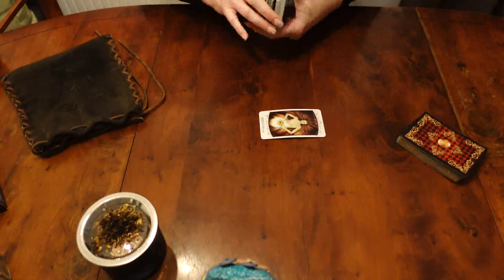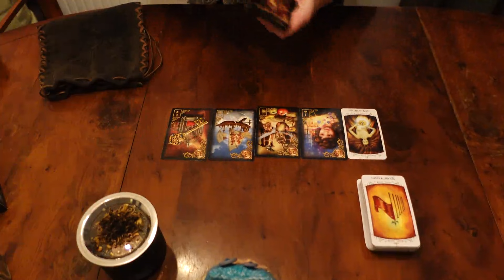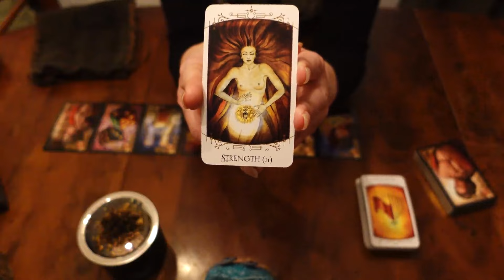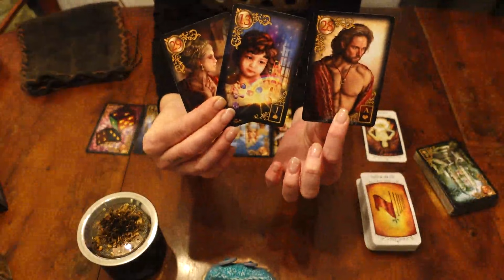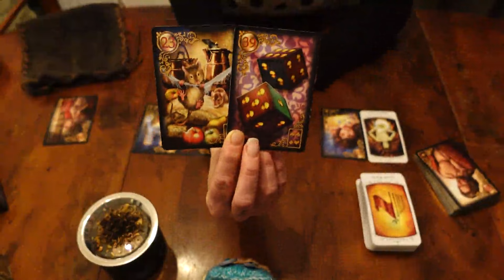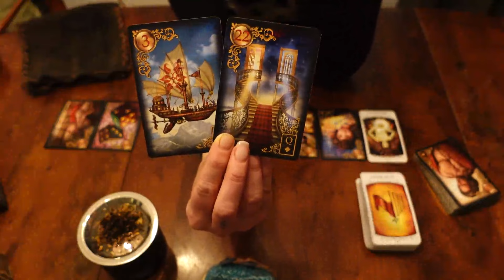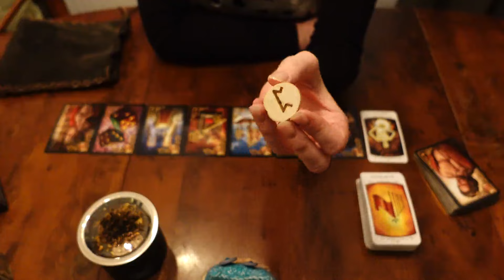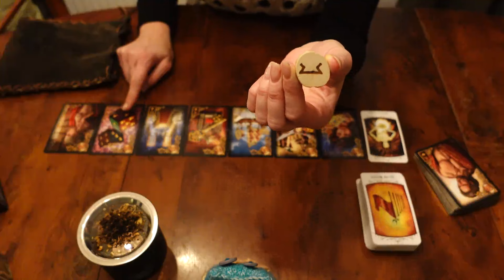RAUHNÄCHTE - 1. Rauhnacht - Impuls - Januar 2024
Rauhnachtimpuls für die Rauhnächte 2023 / 2024